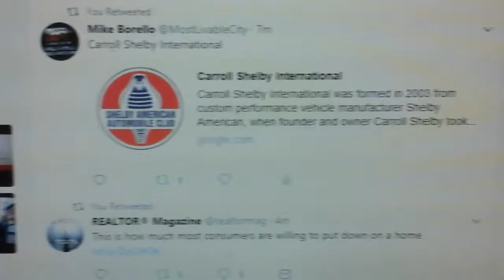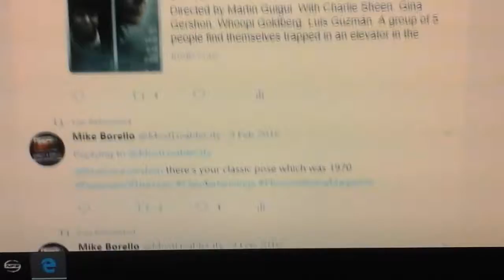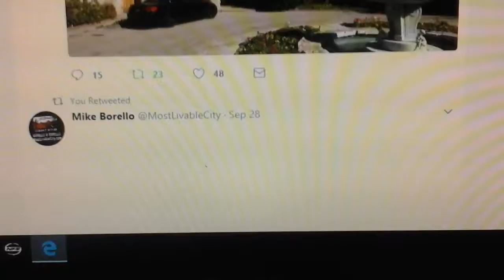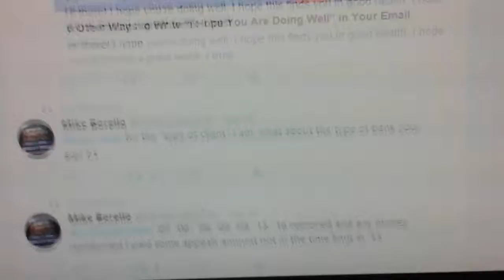(2788) Automobile Club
My ride.